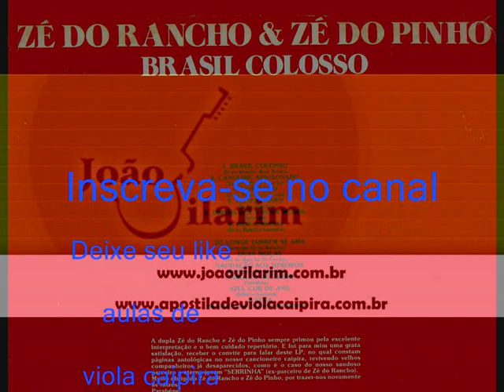03 Conselho - Zé Do Rancho e Zé Do Pinho - Brasil Colosso (1980)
Conselho - Zé Do Rancho / Zé Cocão

Eu não desejo te enganar anjo adorado
És muito nova está na flor da mocidade
Eu já sou velho e além disso eu sou casado
Na minha casa reina a felicidade

Existem homens que aproveitam essa chance
Eu penso muito e tenho filhas pra criar
Não quero ver no meu lar triste romance
De uma filha amargurada a soluçar

Quero que saibas que isso é uma fraqueza
Está reinando no teu crâneo de criança
Procure um moço que te ame com franqueza
No teu caminho tem um ramo de esperança

Quero que sejas bem feliz em tua vida
Que Deus lhe dê bastante paz e proteção
Olhe onde pisa para não pisar em espinhos
E desconheça a cruel ilusão